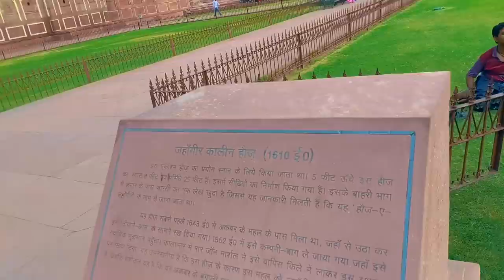Facts About Taj Mahal Which People Don't Know | Wanderlust Himani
hey you all so last weekend was so magical because my bestie was here at my place and we decide to go some where around Delhi and we thought why not Taj Mahal that & wonder and we planned a road trip from Delhi to Agra for a day cz we want to see how we manage in a day and we made it so we start our journey from Gurgaon 6 in the morning and we reached Agra by 11 we book a book for a nap and then we had our lunch after that we headed to Taj Mahal Although it was so so hot you guys but we have to explore so we did it after Taj Mahal we went Agra fort and it was huge you guys I can't describe in words the history the culture everything we saw was gave me goosebumps so after Agra fort we tried some authentic Agra food in the street of Agra and just after that we headed back to Delhi and we reached by 12.30 AM and we crashed so this was small story of our one day in Agra but must watch full video I made it for you guys and if you like do subscribe to my channel.

Hope you like this video if you like it give me a big thumsup 👍